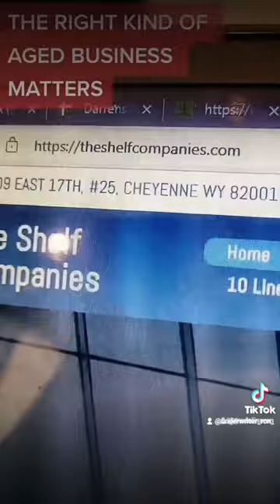December 30, 2023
Yo! I made a rap song in AutoRap by Smule, and it's awesome.